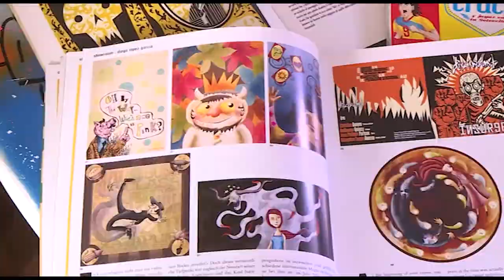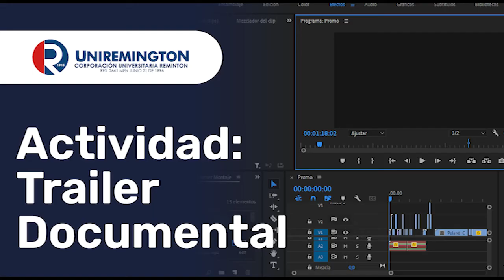Edición de Vídeo - Trailer Documental I By Daniel Diaz